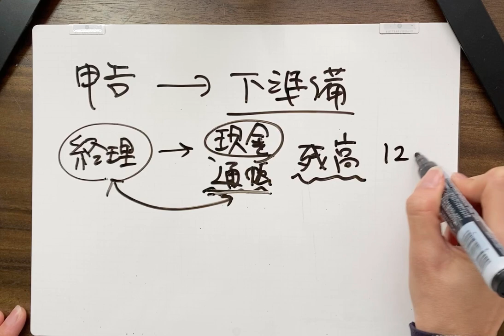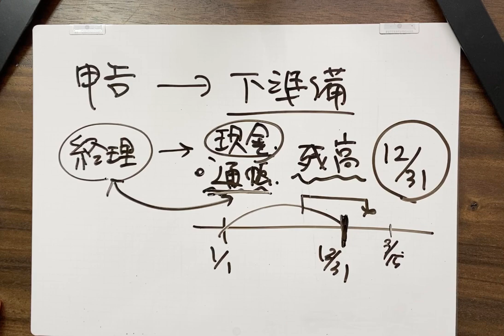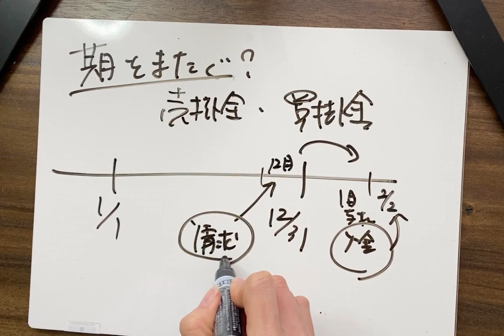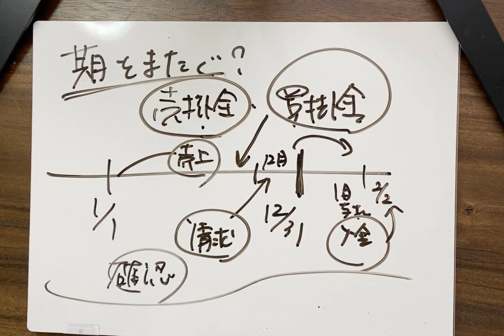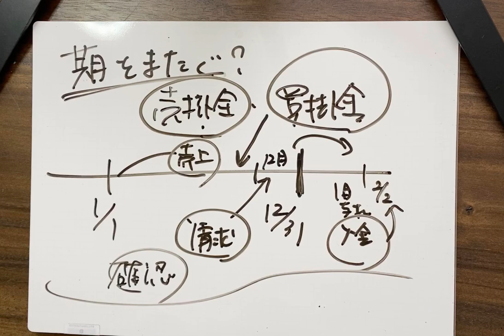【確定申告の前に！やるべき下準備 ①】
‹税理士河南の会議室›会員制のグループです☺️
（申込みの手続きを確認次第、Facebookの非公開グループに招待します）

多くの起業家、自営業のオーナーは責任感が強く常に判断と困難と向き合っています。だからこそ、いい時も悪い時にも寄り添ってくれる人が必要です！